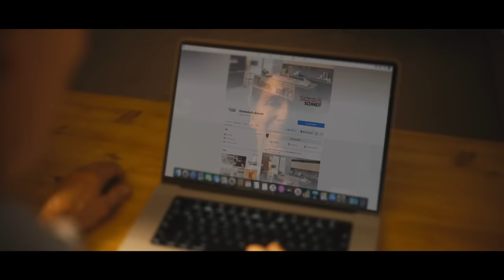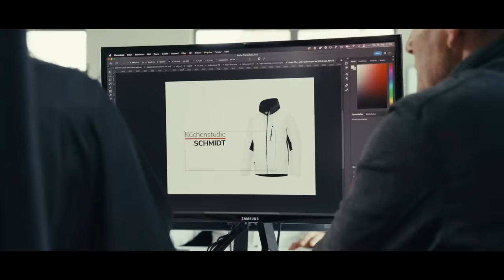Ihr macht euer Handwerk. Wir machen unseres. A&M Beratung 2022